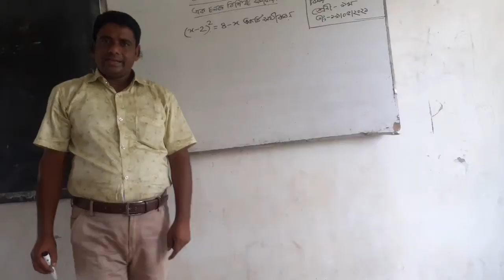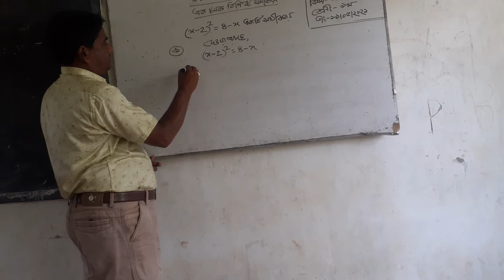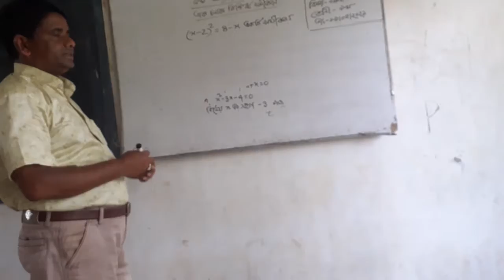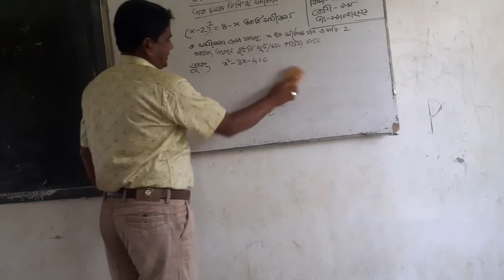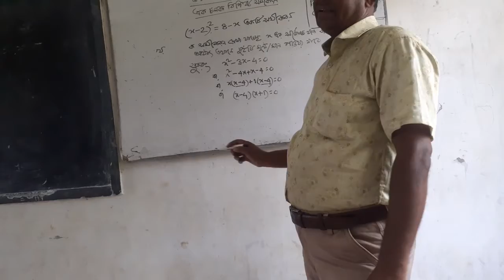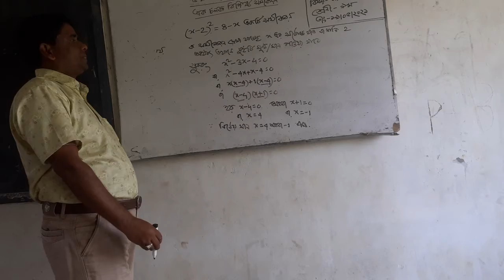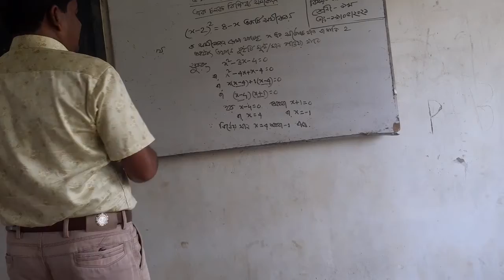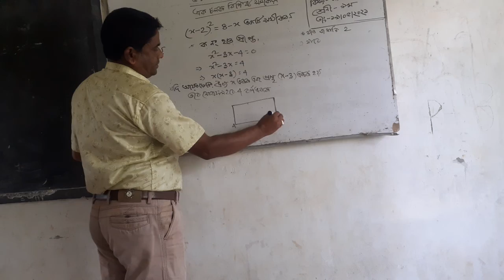Md. Azharul Islam Assistant Teacher Kandania High School. Class- Nine.General Math